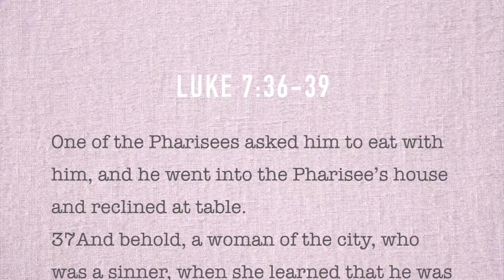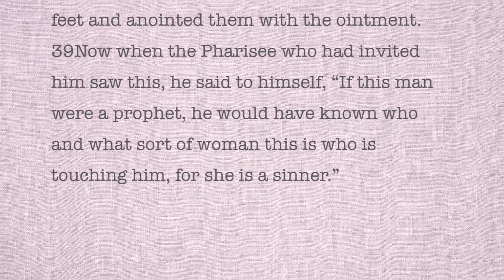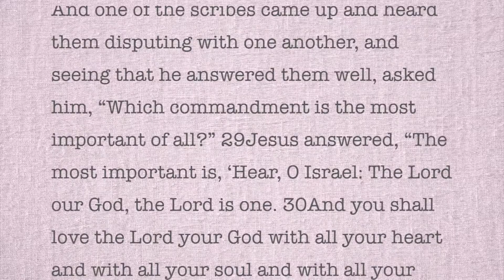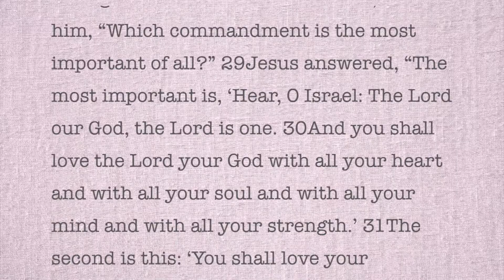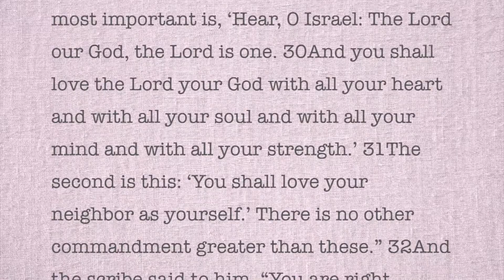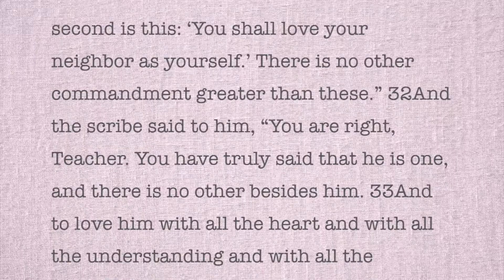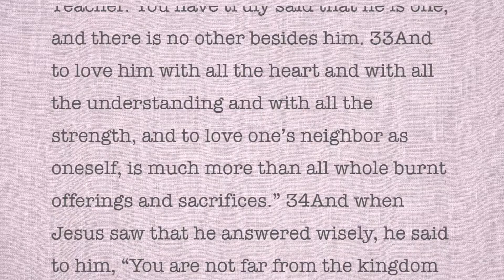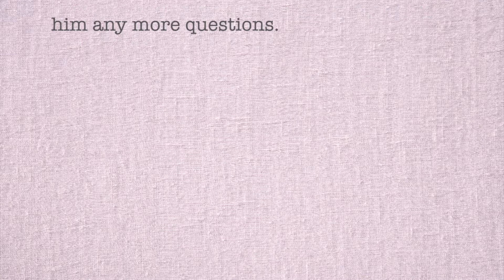Wahoo Presbyterian Church Wahoo Service 4/19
Online Worship Video for April 19th 2020.